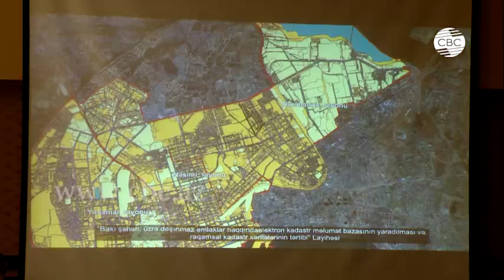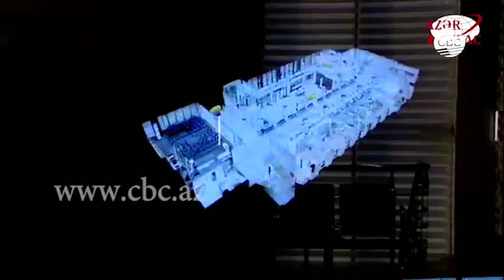Азербайджан запускает спутниковый контроль изменений на земле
Проект системы спутникового наблюдения, используемого для управления определенными земельными площадями, в ближайшее время будет запущен в Азербайджане. Основная цель проекта - повышение оперативного госконтроля за землями, предотвращение незаконного строительства, эксплуатации плодотворного слоя почвы и исследование земель.
Благодаря проекту системы спутникового наблюдения территория Азербайджана посредством спутника фотографируется раз в пять дней. Все изображения, сделанные посредством спутника, включаются в Систему спутникового наблюдения, где применяется искусственный интеллект, посредством которого проводится анализ изображений и сравнение изменений, происходящих на поверхности земли после каждой съемки, и определяются их координаты.